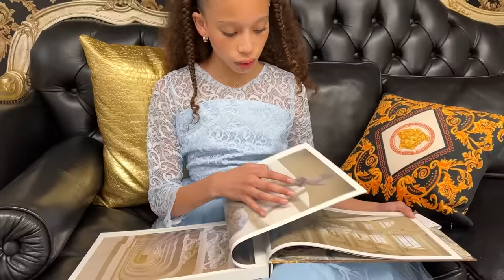HAPPILY NEVER AFTER **Princess Chronicles**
Cinderella married the prince and loves being a  princess, or so you thought..Today things aren’t going as planned and she’s kind of unhappy
we see what really happened after "Happily Ever After"..to this famous Disney Princess in this live action sketch comedy skit of a Cinderella Story IRL.
Is Cinderella actually happy about being a princess and living a royal life? @anissienna as cinderella, @peja @nayelilovera @giaflip10 as the evil stepsisters. @Fayeknightly as the best friend, @caylarose_music as the evil step mother
 @rydertullymusic, Tony and Reid are the princes
should we do birth to death of cinderella next? @rebeccazamolo has probably done that already. maybe Ferran from @royaltyfam can play a prince next!  did you see @MSA.official how a real life princess goes to school?

Cheer Challenge with @annamcnulty and @NotEnoughNelsons

New collab with @annamcnulty coming soon!

More Awesome Videos:
Princess Sent Away to training school

@jordanmatter salish shows her mom